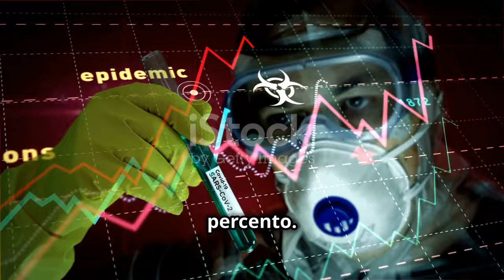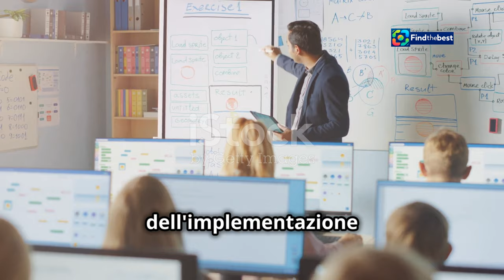Caffeina e Giovanissimi: Boom di Overdose! ️ | IT-Overdose_di_caffeina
OUTLINE:
00:00:00 What's Happening?
00:00:58 A Look at the Statistics
00:03:18 Symptoms of Caffeine Overdose
00:04:23 Long-Term Health Risks of Caffeine Overdose
00:07:01 Practical Tips for Parents and Guardians
00:10:08 Sharing Your Experiences and Suggestions

**Category:**
Education

**Description (Italian):**
🚨 **Overdose di Caffeina: Un Problema Crescente tra i Giovani!** 🚨

Sabato 9 Novembre 2024, un rapporto allarmante rivela che il numero di giovanissimi, tra 11 e 14 anni, che finiscono in pronto soccorso per overdose di caffeina è quasi raddoppiato! 😱☕️

🔍 **Cosa Scopriremo in Questo Video:**
- I **sintomi** più comuni di un sovradosaggio di caffeina: ansia, palpitazioni e molto altro! 😨
- I rischi per la **salute** e le raccomandazioni dell'American Academy of Pediatrics. 🏥
- L'importanza di monitorare il **consumo** di bevande energetiche e il loro contenuto di caffeina. 🥤

Unisciti a noi per capire come proteggere i nostri giovani da questo fenomeno preoccupante! Condividi questo video per diffondere la consapevolezza! 📢💬

**Description (English):**
🚨 **Caffeine Overdose: A Growing Problem Among Youth!** 🚨

On Saturday, November 9, 2024, an alarming report reveals that the number of young people aged 11 to 14 ending up in the emergency room for caffeine overdose has nearly doubled! 😱☕️

🔍 **What We'll Discover in This Video:**
- The most common **symptoms** of caffeine overdose: anxiety, palpitations, and more! 😨
- Health **risks** and recommendations from the American Academy of Pediatrics. 🏥
- The importance of monitoring the **consumption** of energy drinks and their caffeine content. 🥤

Join us to understand how to protect our youth from this concerning phenomenon! 📢💬